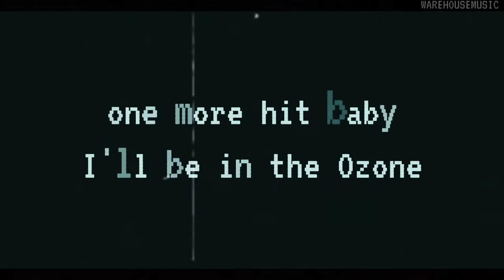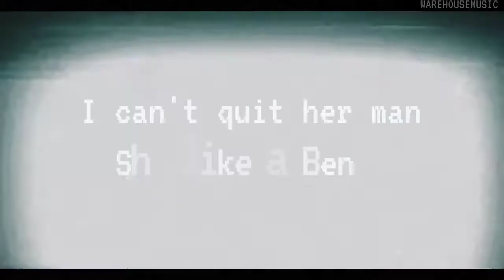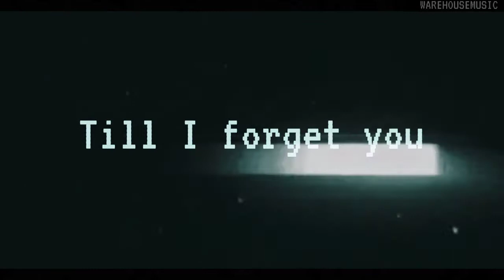Nightcore - 1+1 2+2 | By Teflon Sega (Lyrics)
🎧Enjoy my music🎧
Song:
Nightcore - 1+1 2+2
Original Song!
✓Artist :Teflon Sega
✓Album :1+1 2+2
Original Video!
Support!
✓Artist :(Teflon Sega)
🗒️Lyric:
Uh oh, uh oh
One plus one, two plus two
How many drugs till I forget you?
Count up all the sleepless nights I do
If I can't have the one I want
I don't want none, don't want none at all

Got a chest full of lead
Hit me with the draco
Ratatata left me with a halo
She cut out my heart
Left it on the table
Took my last breathe
I think it's fatal

Uh oh, she playing with my heart
All games no Nintendo
Uh oh, I can't quit her man
She like a Benzo
Uh oh, one more hit baby, I'll be in the Ozone
Uh oh, rest in peace
When she put me in the friend zone

When I get high off that LSD
I lose my mind but it sets me free
I take a trip and I'll never be the same
I got no one else to blame
Just tryna forget your name
It's a process
There was poison in the well
Like the pills up on the shelf
Working my way out of hell
It's a process